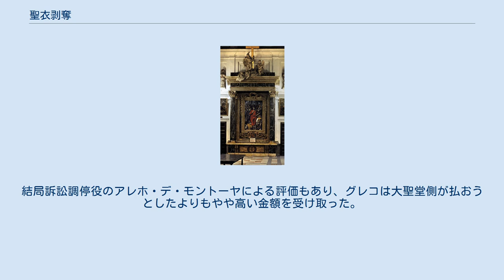聖衣剥奪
エル・グレコの作品
『聖衣剥奪』（せいいはくだつ、西: El Expolio）は、エル・グレコによる絵画作品。
トレド大聖堂の祭壇画で、1579年に完成した。
本作はトレド大聖堂の聖具室に展示されている。
 トレドのカテドラルでの展示の様子 1577年、グレコはトレド大聖堂の祭具室の祭壇画を依頼された。
ローマ時代グレコの親友であったルイス・デ・カスティーリャの父親であるディエゴ・デ・カスティーリャが当時聖堂の司祭長の職にあったため実現したといわれる。
本作は1579年6月に完成した。
 本作の主題はマルコによる福音書の16行から19行に渡って記されている、カルヴァリオの丘でのシーンが描かれている。
「聖衣剥奪」の主題は当時極めて珍しいものであった。
後述の問題視されたポイントは二つある。
一つ目は画面左下に描かれた聖母マリア、マグダラのマリア、小ヤコブの母の存在である。
彼女たちに関する聖書の記述はなく、それ故にグレコのこの解釈は異端的と考えられることとなった。
この描写は13世紀のフランシスコ会士であった聖ボナヴェントゥラの著作である『キリスト受難に関する考察』を典拠にしたと考えられている。
 平面的で上下方向に積み上げていく傾向はマニエリスムにみられる傾向であり、当時斬新だったがゆえに批判されたと考えられている。
この統一的な視点のない空間はビザンティンの影響が指摘されている。
 それ以外にも視点移動を伴う動的空間や、バロックの先取りとみられるダイナミックな身体表現などが本作では表現されている。
 また、傷一つないキリストの聖衣が次の瞬間に兵士たちの手によって引き裂かれるまでの一瞬を通じて、空間の緊張感を視覚的な表現に転換している。
 画面構成は独創的であったが、それ故に注文主であった大聖堂参事会側から非難の声が上がった。
この結果、当初グレコが要求した額から大幅に報酬が減額された。
二点目として、キリストを取りまく群衆の頭が、そのキリストよりも上に描かれていることも批判の対象とされた。
松井の調査によると、当時大聖堂は美術家に対する査定制度におけるアドバンテージ、査定額に関する観衆的な算定方式、造営主任による作品の監督や構図に対する認可の三点を以て事実上表現の統制を行うだけの力があったとされる。
グレコは訴訟を起こし、敗訴すると作品の引き渡しを頑として拒否。
結局訴訟調停役のアレホ・デ・モントーヤによる評価もあり、グレコは大聖堂側が払おうとしたよりもやや高い金額を受け取った。
トレドで制作を続けたグレコはその後もしばしば報酬のことで注文主と争った。